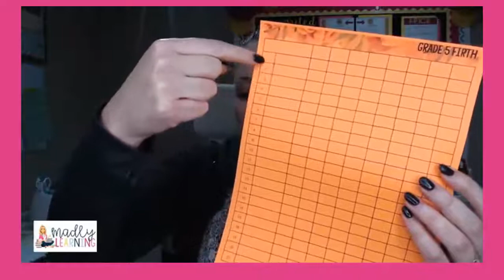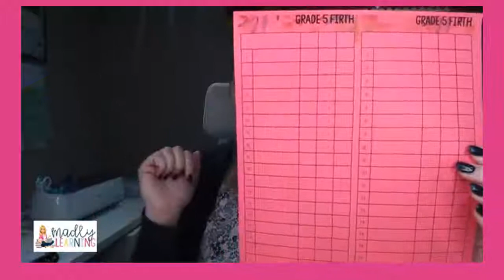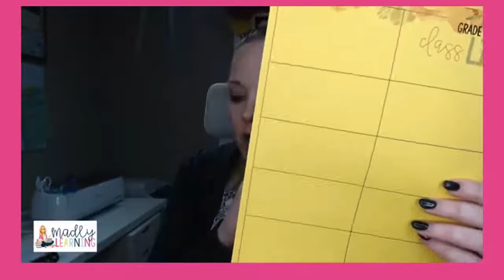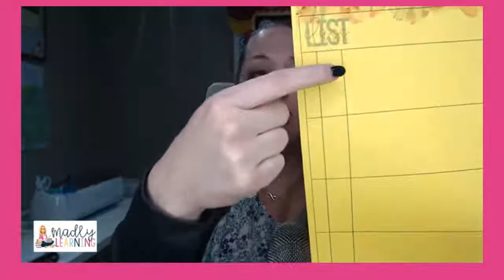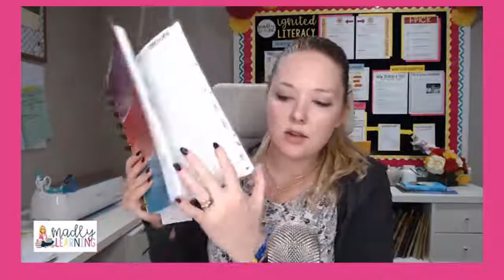EP113: Tools For Monitoring and Tracking Assessments